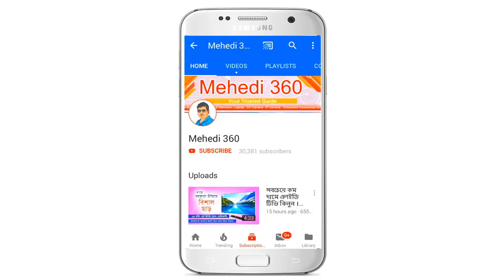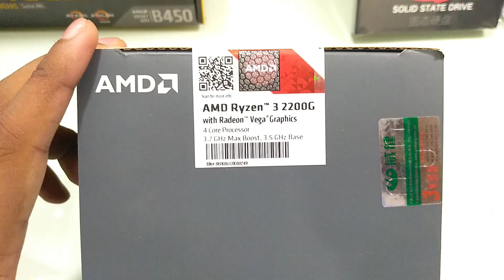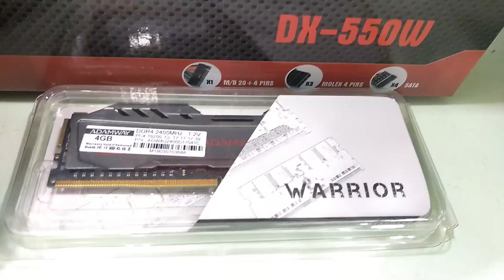সবচেয়ে কমের মাঝে PUBG Gaming PC বানিয়ে নিন ।। ৩ বছরের ওয়ারেন্টি সহ ।। Mehedi 360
যাদের বাজেট ২০ হাজার টাকার কম কিন্তু গেমিং পিসি বানাতে চাইছেন তাদের জন্য এই অফারটি খুবই কাজে দিবে ।। Gaming PC Build with Limited Cost ।। পাব্জি গেমিং পিসি সুলভ মূল্যে ঈদ অফারে ।। Mehedi 360

এই অফার টি পাবেন নিচে দিয়া ঠিকানায় ---
আমাদের ঠিকানা
51/ New Elephants Road , Dhaka 1205
Market Name - ECS Computers City , Multiplan Center
Shop Number - 726 , 7 th Floor

Configuration :
Ryzen 3 2200G Processor
Gigabyte B450 Motherboard AM4 Socket
Power Supply - BOX
Casing - ATX Thermal

ভিডিও টি ভালো লাগলে অবশ্যই লাইক দিবেন , সাবক্রাইব করবেন ও কমেন্ট করে আপনার মূল্যবান মতামত জানাবেন । ভিডিও টি দেখার জন্য আপনাকে ধন্যবাদ